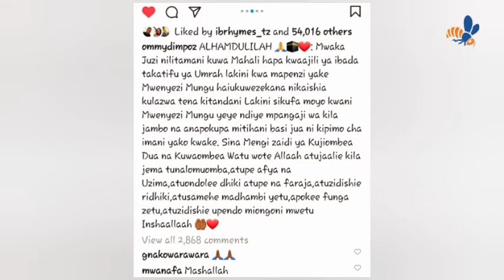MASHAALAH..!!OMMY DIMPOZ kwenye ibada ya HIJJA Mecca..sasa ni ALHAJ